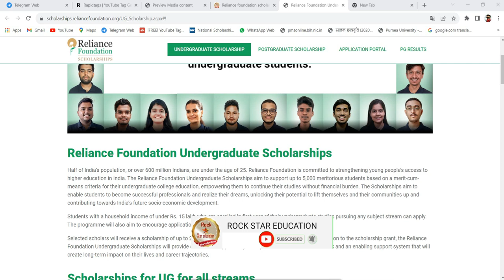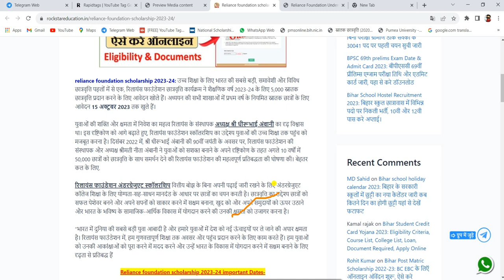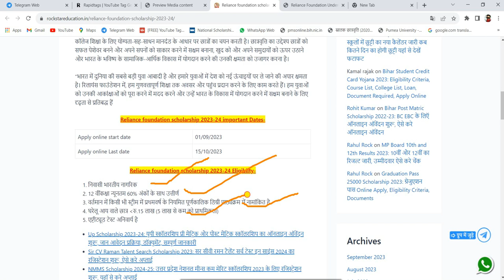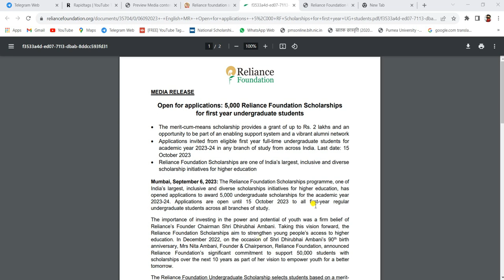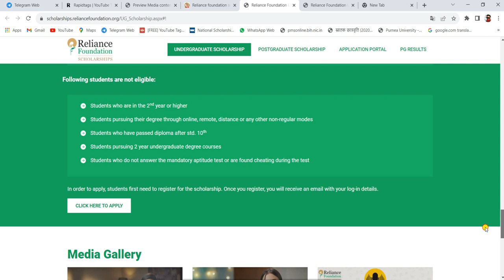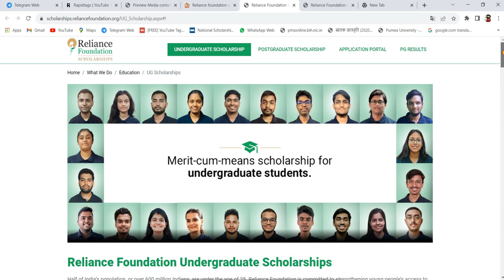reliance foundation scholarship 2023-24 || reliance foundation scholarship 2023-24 online apply